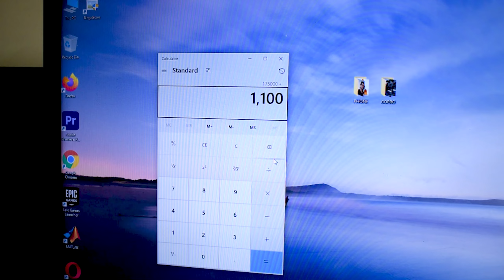"BEST YOUTUBE SETUP"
A Complete Summed-Up Video for Everyone Asking The Gadgets I Use ! For all The Bomb-Quality Videos Delivered Daily !
CAMERA AND GADGETS I HAVE USED :
NIKON D5600
EDITING SOFTWARE USED : ADOBE PREMIER PRO

YOUTUBER
YOUTUBE SETUP
gaming setup
youtube gaming setup
youtube setup tour
youtube setup